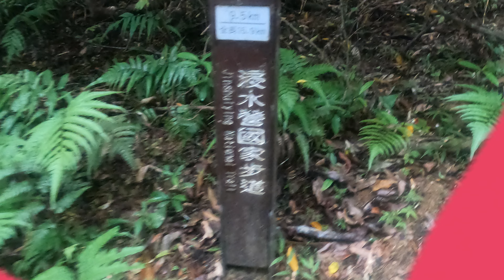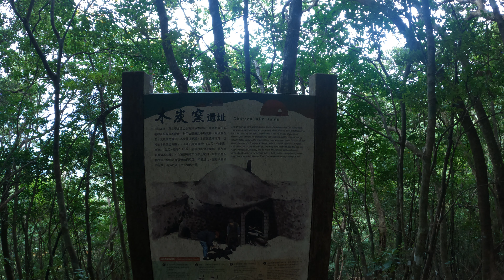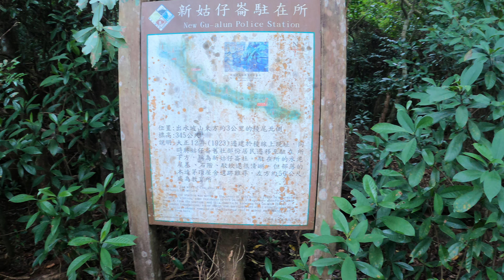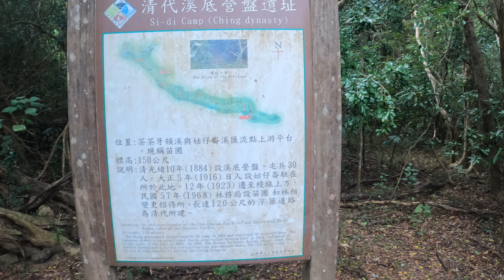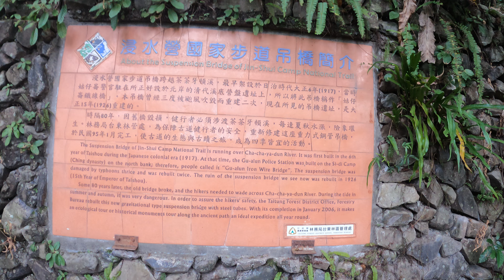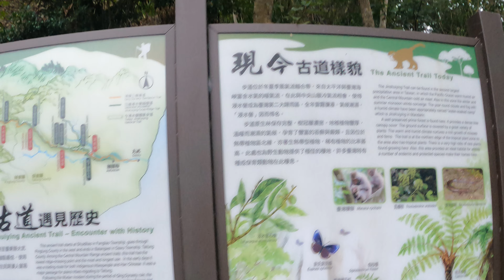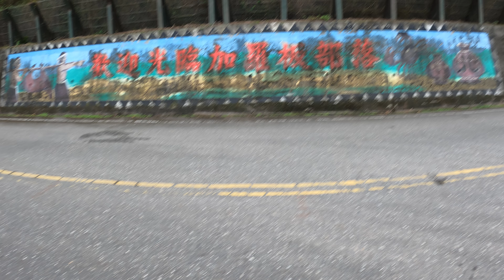2021浸水營古道超級馬拉松(二)4K-TUR